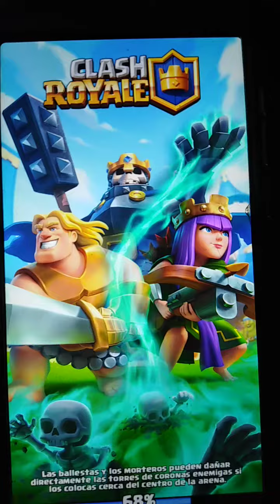Le doy una paliza al 141 del mundo "MUY PRONTO TOP MUNDIAL"